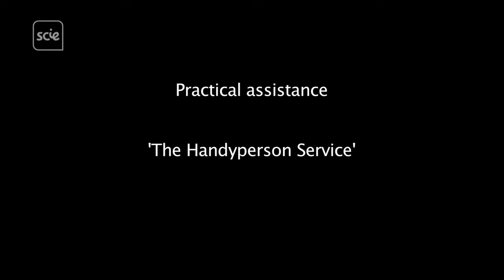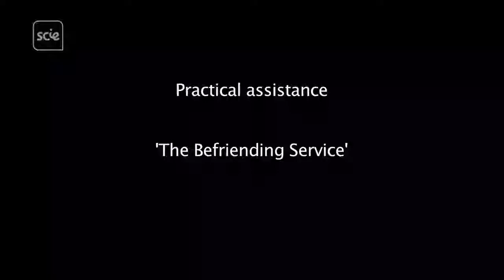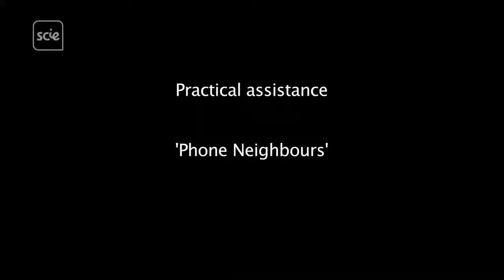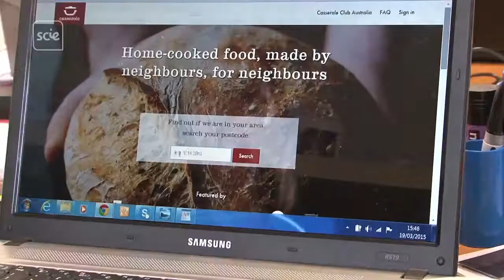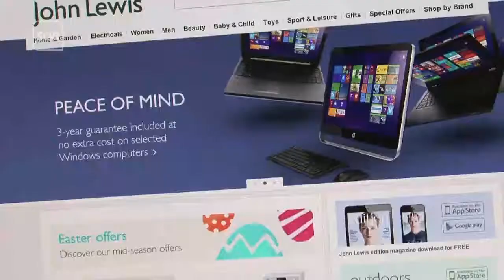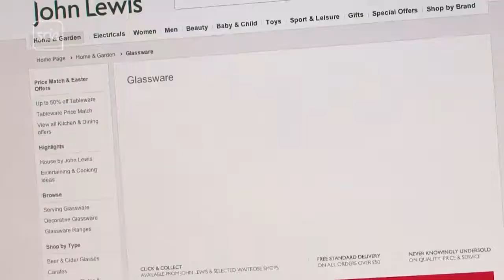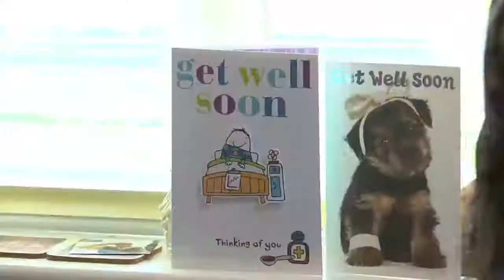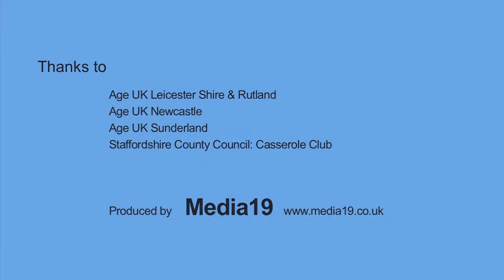Dignity in care: practical assistance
Navigate to specific parts of the video:
00:00 - Opening credits
00:06 - What is practical support?
01:01 - The Handyperson Service
03:23 - Importance of practical assistance
03:34 - The befriending service
05:04 - Phone neighbours scheme
06:25 - Casserole club
09:07 - Accessing the internet
11:03 - Hospital discharge
13:36 - Key learning points

This film shows a number of innovative schemes across the country that offer practical assistance for people with care and support needs. It features Age UK support in Leicester, to carry out minor repairs at home for people who live on their own; to ensure their living environment is safe. This enables people to live in a secure environment, which is important to promote independence. It can make a huge difference having someone come in to fix a curtain rail or fit in a new grab-rail – to assist in movement.